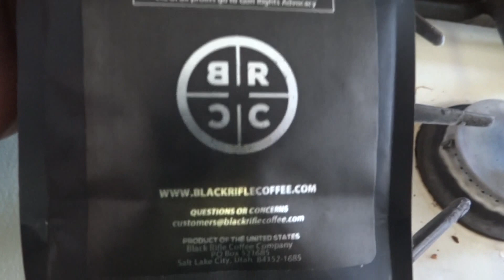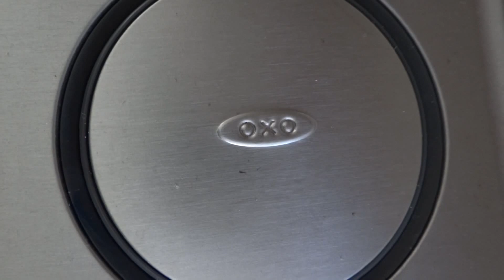03242016-MOgrinding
Grinding a batch of BRCC Murdered Out beans